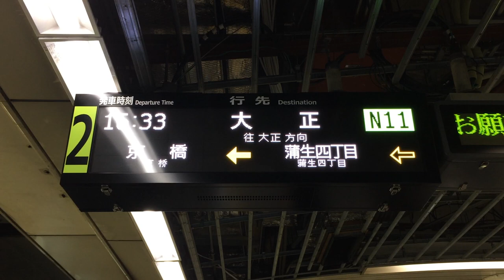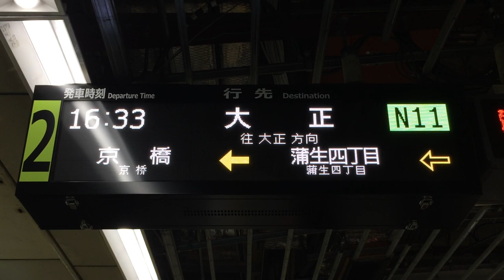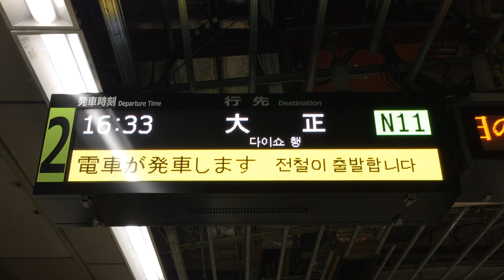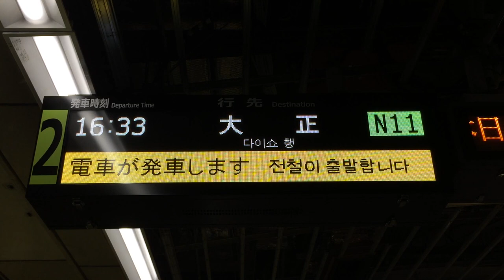【2018/11/3設置】長堀鶴見緑地線 京橋駅 LED電光掲示板(発車標)